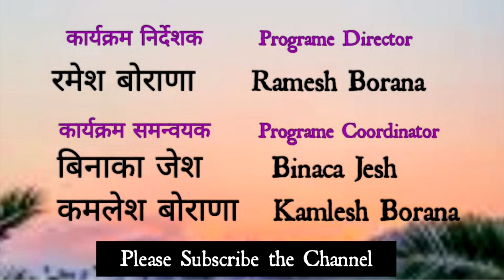jainart Sadhna Sargam साधना सरगम की मेलोडी "ओ साथी रे तेरे बिना भी क्या जीना "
नमस्कार. 🙏🏼

आप देश के ख्यातनाम लेखकों की कहानियाँ सुनना चाहते है तो इस लिंक पर क्लिक कीजिए :- ( stories )

आप कवि सम्मेलन देखना या सुनना चाहते है तो इस लिंक पर क्लिक कीजिए :- ( Kavi Sammelan )

आप देश के ख्यातनाम कवियों की कविताएं सुनना चाहते है तो इस लिंक पर क्लिक कीजिए :-

आप भारत की लोक और पोराणिक कथाएं सुनना चाहते है तो इस लिंक को क्लिक कीजिए :- ( Lok & pauranik stories )

आप यदि जैन भजन या विश्व प्रसिद्ध कलाकारों से गीत सुनना चाहते है तो उस के लिए है ये लिंक :- ( Singer )

आप को नृत्य देखना पसंद है तो जैन और अन्य डांस देखने के लिए ओपन करे ये लिंक :-

स्वास्थ्य को ले कर आप जागरूक है तो प्रत्येक बुधवार को देखिए होमियोपैथी जानकारी । साथ ही देखिए ये लिंक :-

जैन तीर्थो,भगवन्तों,गुरुओं एवं जैन दर्शन सहित सभी विषयों पर फ़िल्म निर्माण, भक्ति संगीत तथा वृहद स्तरिय सभी प्रकार के मंचीय कार्यक्रमों का प्रदर्शन व कवि सम्मेलनों का आयोजन हेतु भी सम्पर्क कर सकते है.

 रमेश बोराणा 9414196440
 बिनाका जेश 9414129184